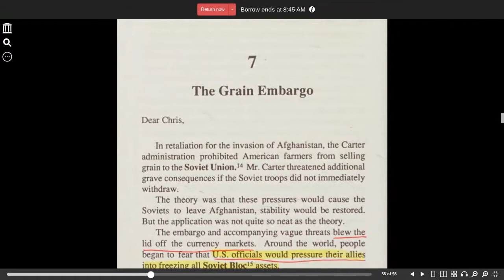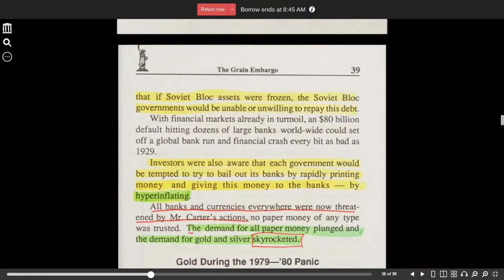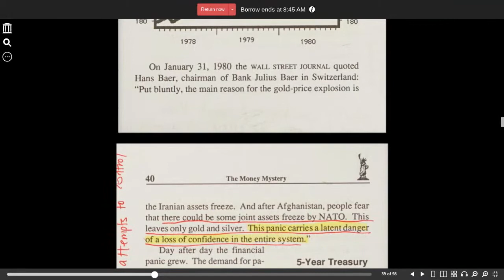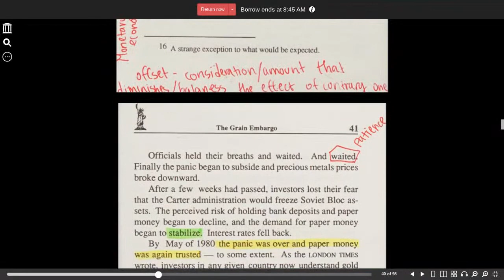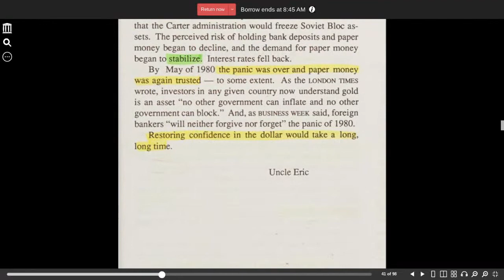The Money Mystery chapter 7 Maybury, Rick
The Money Mystery

If you have a right to something you did not earn, that means someone else has lost the right to something they did earn.